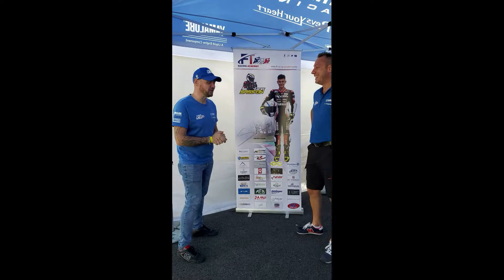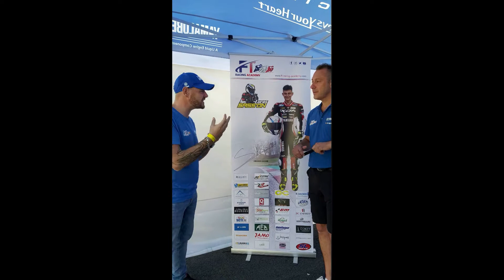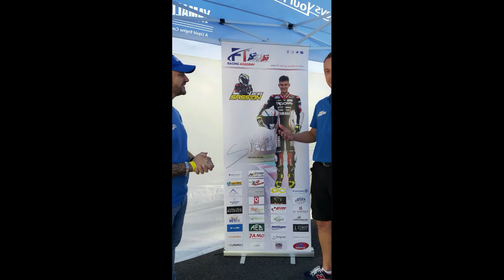Arnaud Sassone vous parle du FT RACING ACADEMY @2020 - Tous droits réservés -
Colin Drye, Lucas Sassone, Alexis Boudin et Line Vieillard